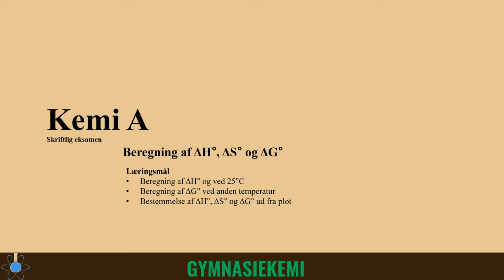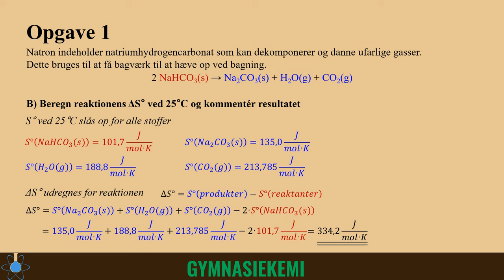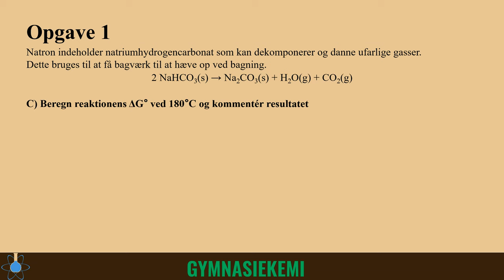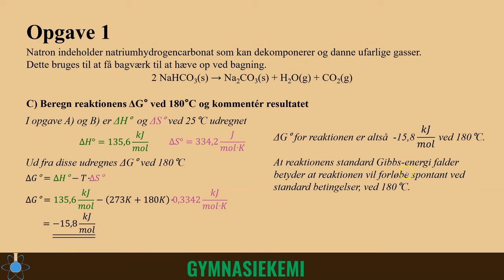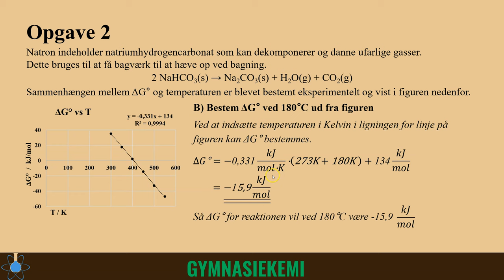ΔH°, ΔS° og ΔG° | Kemi A - Skriftlig eksamen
0:00 - Start
0:21 - Beregning af ΔH°
1:54 - Beregning af ΔS°
3:06 - Beregning af ΔG°
4:51 -  ΔH° og ΔS°ud fra plot
6:13 -  ΔG° ud fra plot